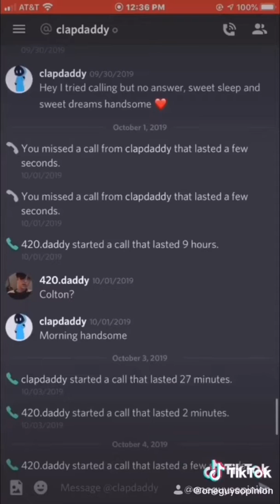TikTok star Clapdaddie Scandal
Be patient guyz a lot of info are still coming in, So others videos might be uploaded nextweek.